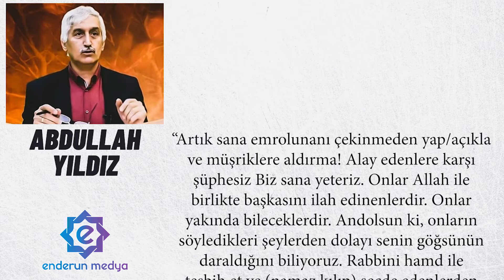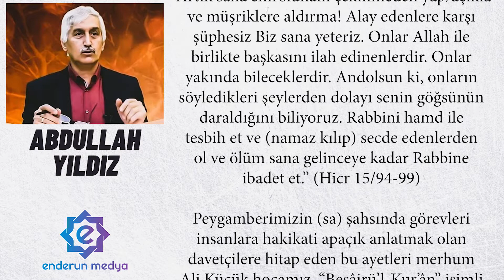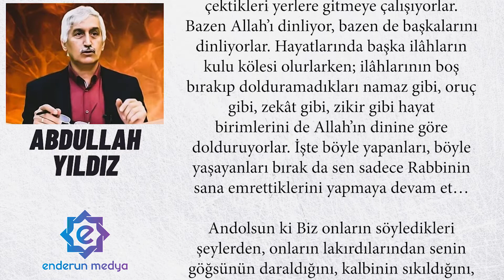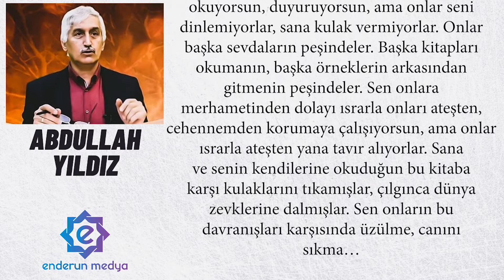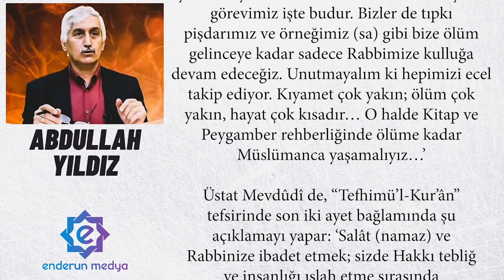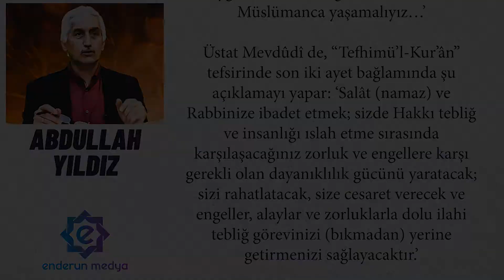“Sana Emrolunanı Açıkla! Aldırma!” - Abdullah YILDIZ - Sesli Makale